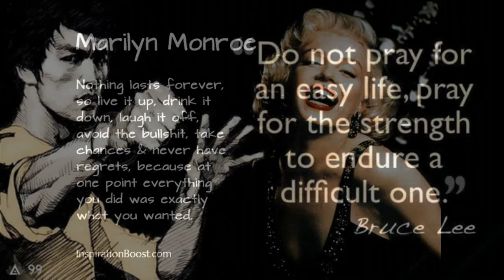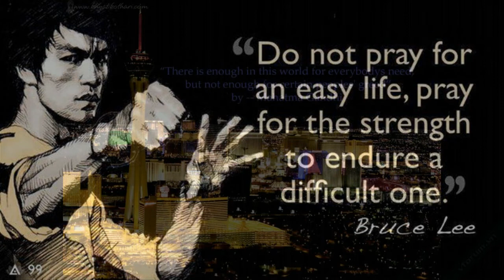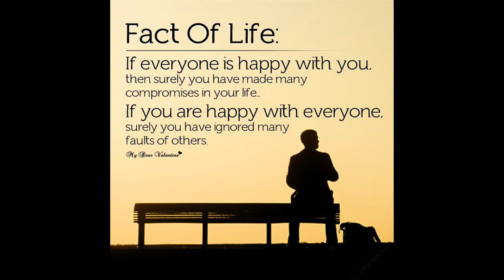Life is not fair get used to it BILL GATES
Life is a characteristic distinguishing physical entities having biological processes (such as signaling and self-sustaining processes) from those that do not,[1][2] either because such functions have ceased (death), or because they lack such functions and are classified as inanimate.[3][4][5] Various forms of life exist such as plants, animals, fungi, protists, archaea, and bacteria. The criteria can at times be ambiguous and may or may not define viruses, viroids or potential artificial life as living. Biology is the primary science concerned with the study of life, although many other sciences are involved.

The smallest contiguous unit of life is called an organism. Organisms are composed of one or more cells, undergo metabolism, maintain homeostasis, can grow, respond to stimuli, reproduce (either sexually or asexually) and, through evolution, adapt to their environment in successive generations.[1] A diverse array of living organisms can be found in the biosphere of Earth, and the properties common to these organisms—plants, animals, fungi, protists, archaea, and bacteria—are a carbon- and water-based cellular form with complex organization and heritable genetic information.

Abiogenesis is the natural process of life arising from non-living matter, such as simple organic compounds. The age of the Earth is about 4.54 billion years old.[6][7][8] The earliest life on Earth arose at least 3.5 billion years ago,[9][10][11] during the Eoarchean Era when sufficient crust had solidified following the molten Hadean Eon. The earliest physical evidence of life on Earth is biogenic graphite from 3.7 billion-year-old metasedimentary rocks found in Western Greenland[12] and microbial mat fossils in 3.48 billion-year-old sandstone from in Western Australia.[13][14] Some theories, such as the Late Heavy Bombardment theory, suggest that life on Earth may have started even earlier,[15] and may have begun as early as 4.25 billion years ago according to one study,[16] and even earlier yet, 4.4 billion years ago, according to another.[17] The mechanism by which life began on Earth is unknown, although many hypotheses have been formulated. Since emerging, life has evolved into a variety of forms, which have been classified into a hierarchy of taxa. Life can survive and thrive in a wide range of conditions. Nonetheless, more than 99 percent of all species, amounting to over five billion species,[18] that ever lived on Earth are estimated to be extinct.[19][20] Estimates on the number of Earth's current species range from 10 million to 14 million,[21] of which about 1.2 million have been documented and over 86 percent have not yet been described.[22]

The chemistry leading to life may have begun shortly after the Big Bang, 13.8 billion years ago, during a habitable epoch when the Universe was only 10–17 million years old.[23][24][25] According to the panspermia hypothesis, microscopic life—distributed by meteoroids, asteroids and other small Solar System bodies—may exist throughout the universe.[26] Though life is confirmed only on the Earth, many think that extraterrestrial life is not only plausible, but probable or inevitable.[27][28] Other planets and moons[29] in our Solar System and other planetary systems are being examined for evidence of having once supported simple life, and projects such as SETI are trying to detect radio transmissions from possible alien civilizations.

The meaning of life—its significance, origin, purpose, and ultimate fate—is a central concept and question in philosophy and religion. Both philosophy and religion have offered interpretations as to how life relates to existence and consciousness, and on related issues such as life stance, purpose, conception of a god or gods, a soul or an afterlife. Different cultures throughout history have had widely varying approaches to these issues.